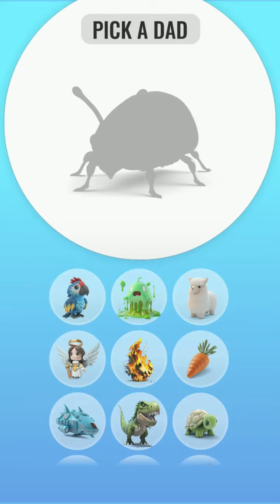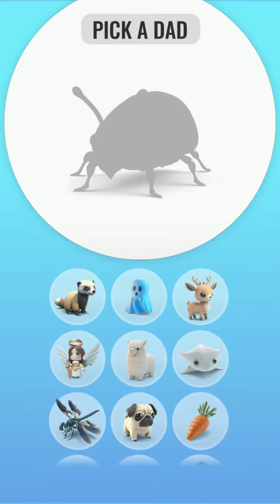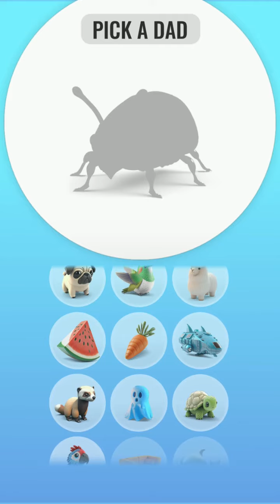Animash 3D Tips and Tricks Gameplay Walkthrough iOS